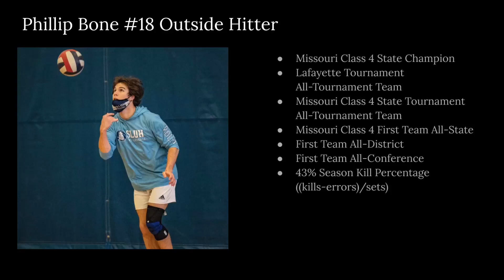Phillip Bone Junior Season Volleyball Mix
Phillip Bone 6’1” 180 lbs
St. Louis University High